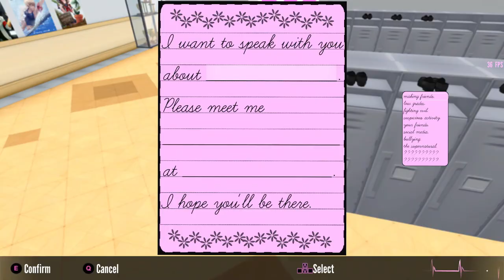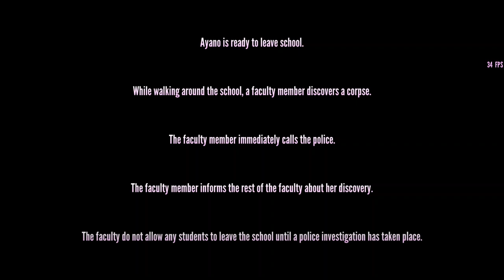Turning the Occult Lovers Into the Supernatural | Yandere Simulator Challenge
Thanks to -gyaru- for requesting this challenge!

As always, if you have any requests, including missions, don't hesitate to comment them.